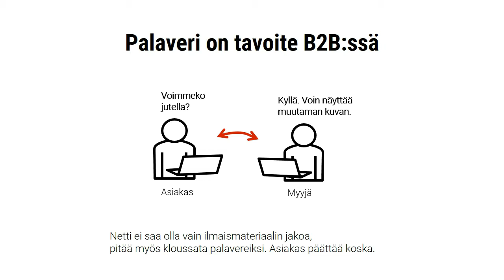Digimyynti osana B2B strategiaa, Markus Westerlund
Kuluttajabisneksessä tehdään kauppaa netissä, mutta mikä on digin rooli B2B myynnissä?

Digi näkyy nyt strategioissa. B2B digimyynnissä tavoitteena on asiakkaan keskustelupyyntö, ja sekin ensin vaikka Skypessä.
Ei enää kylmäsoittoja eikä kylmäpalavereita, vaan annetaan digin lämmittää asiakas, niin että hän itse ottaa yhteyden, kun tilanne on päällä. Paljon hauskempaa kaikille.

Asiakas tutustuu mahdollisuuksiin ja meihin videoiden kautta. Videon alla on "kerro lisää nappi" ja siitä alkaa polku tai funneli, joka päättyy asiakkaan kokouspyyntöön.

Netti ei saa olla vain ilmaismateriaalin jakoa, pitää myös kloussata palavereiksi. Asiakas päättää. 9

Haasteeksi tulee sisällön siirto videoksi, mutta sillekin on yksinkertainen prosessi. On kokeiltu, toimii!